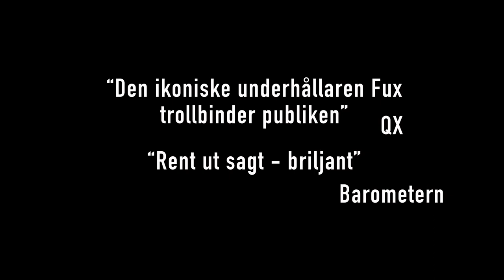DRAGSHOW - En Nära Dödenupplevelse av och med Robert Fux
ÄNTLIGEN finns det nya möjligheter att se den bejublade föreställningen "DRAGSHOW - En Nära DödenUpplevelse" av och med Robert Fux. Den kommer att spelas på MaximTeatern den 28:e, 29:e och 30:e april. Det här är en föreställning som du inte får missa. Köp dina biljetter nu innan det är för sent. Gå in på